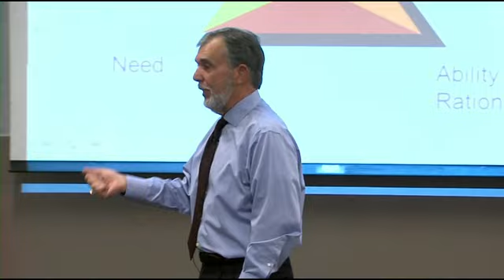Rationalizing the crime...not as hard as you might think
Fraud is typically committed by otherwise good people who can rationalize doing something wrong. and there are as many rationalizations are there are people. Seems today that most people can rationalize just about anything to get what they want. Have Tom Golden speak to your organization